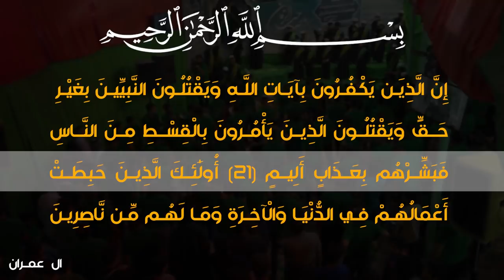راب مهدوي إسلامي|| كرب وبلاء ||فلاح ابو غربان || كلمات : علي حاكم الشامي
|| كرب وبلاء ||فلاح ابو غربان
|| كلمات : علي حاكم الشامي

المهرجان (25)
" المهدوي .. تَقْوى - وَسَطِيّة - أخلاق "
راب.. مهدوي..إسلامي

ذكر الشباب

||مقتدى البديري||مقتدى خالد|| علي الزاملي||مصطفى المساري||محمد البديري||محمد حيدر||محمود حاتم||علي حسين||محمد كفاح||محمود الكرعاوي||منتظر البديري|حسين حلواص ||
حسن نبيل||

||ذكر الاشبال ||

||مير عباس ||محمود محمد ||ماجد صباح ||حسين عايد||زين العابدين علي||منتظر عماد||حمزة قائد ||حسن عايد||جعفر كاضم||مهدي احمد||مجاهد كفاح||حسين عراك||علي الشمري||محمود السلطاني||علي الميالي||محمد الشمري||